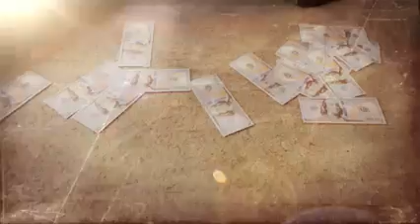STRAWBERRY LETTER Movie behind scenes pt2 LaSuria Kandi Allman Alante Allman